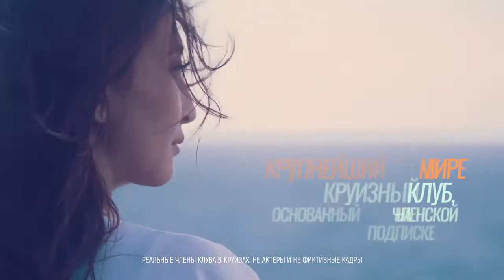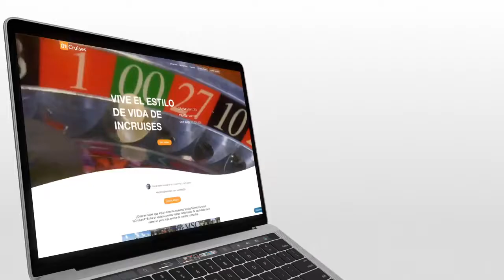9. INCRUISES Глобальная Компания в сфере Круизного отдыха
Путешествуйте дешевле, бесплатно и зарабатывайте путешествуя 🛳️💲

🔸 Оксана Верещага

Напишите слово "консультация" и я свяжусь с вами для детального ознакомления